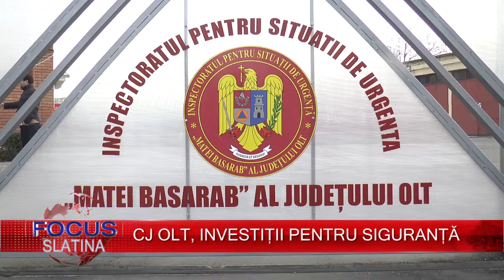CJ OLT, INVESTIȚII PENTRU SIGURANȚĂ